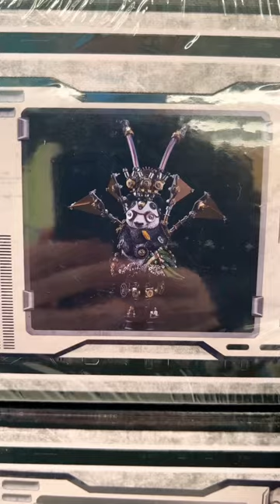Bizarre Panda toys while shopping in Beijing!!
Living in China where my life in Beijing never has a dull moment. Today it’s a beautiful day in Beijing and as I pass some shops I am struck by some crazy panda toys in china. 😂

Beijing vlog. China Vlog
Living in China and exploring Asia.
That's Beijing!!